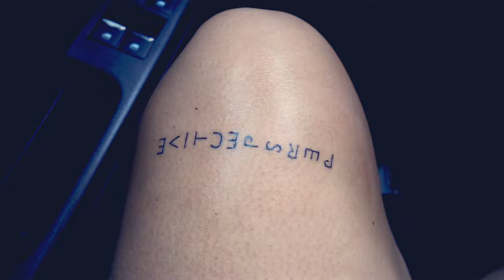Triplets Turning FIVE! | BIG NEWS?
🚀 Welcome to Triple the Shenanigans! 🚀
In this vlog we CELEBRATE!!!

🌟 About Us:
Join us in this wild vlog as we take you through a day in the life of our unique family. Meet two incredible moms, navigate the chaotic yet beautiful world of raising triplets, and witness the dynamics of having a 19-year-old in the mix. From morning routines to bedtime rituals, we share the laughter, challenges, and love that define our extraordinary family. Come along for a glimpse into the joy, surprises, and everyday adventures of our wild household. 🌈👩‍👩‍👧‍👦
Your support means the world to us, and we can't wait to continue this amazing journey together.
We love hearing from our community and value your feedback.
📅 Upload Schedule:
A heartfelt thank you to each and every one of you for being a part of our Shenanifam. Your support motivates us to create better content every day. We're grateful to have such an awesome community, and we can't wait to share more incredible moments with you.

XO,

Candice, Cynthia, Kylie, Alex, Jordan, Grayson, Mister and Broski ♥️